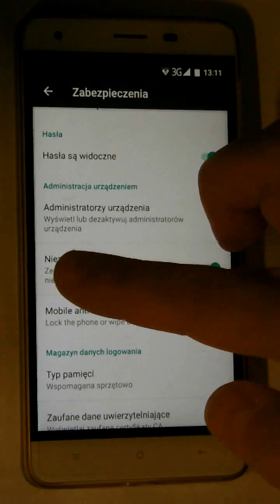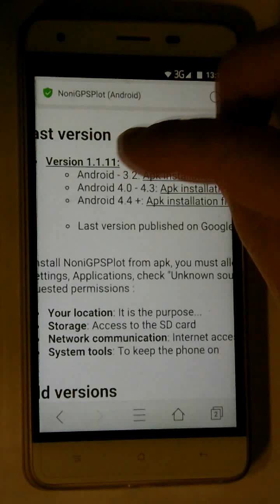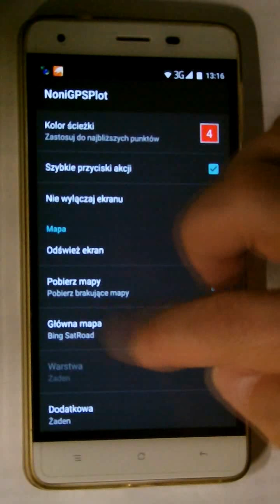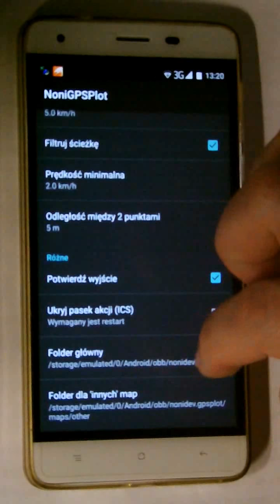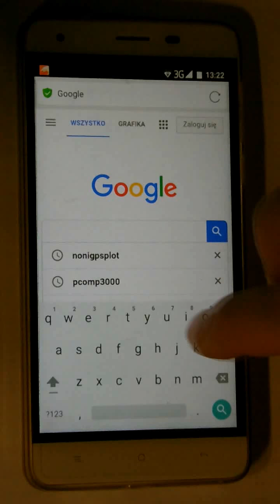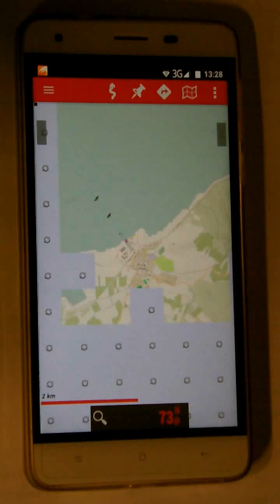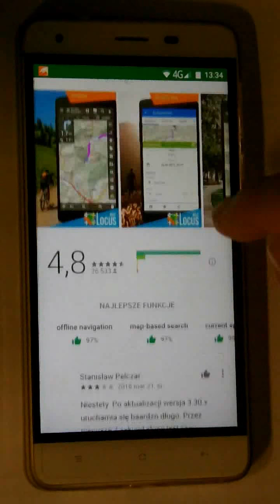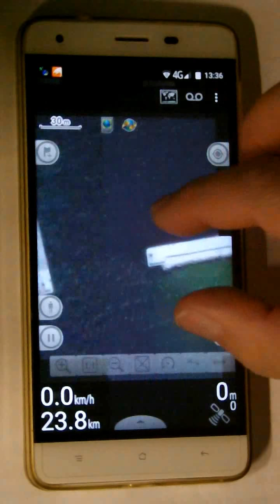Krótki opis dwóch programów do obsługi gps podczas włóczęgi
Program który najbardziej przypadł mi do gustu to Noni GPS Plot autorstwa francuskiego programisty. Jest szybki, ma małe wymagania, może sciągać mapy z różnych źródeł i ma dobrze zaprojektowany interfejs. Jest dobrze wyważony pomiędzy używalnością a skomplikowaniem. Niestety, nie jest już od kilku lat rozwijany.
Drugi z programów to Orux Maps pochodzący tym razem z Hiszpanii. Posiada mnóstwo możliwości i jest nadal rozwijany, ale jest również bardziej skomplikowany. Dla żeglarzy niewątpliwą zaletą jest możliwość używania bezpłatnych map projektu Openseamap wywodzącego się z Openstreetmap.
Trzecim programem jest Locusmap o którym tylko wspomminam.
Wszystkie działają pod systemem Android.